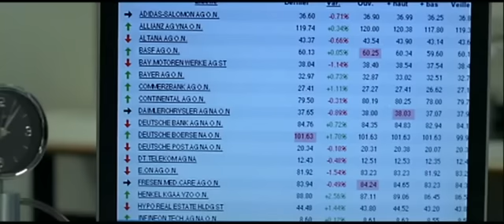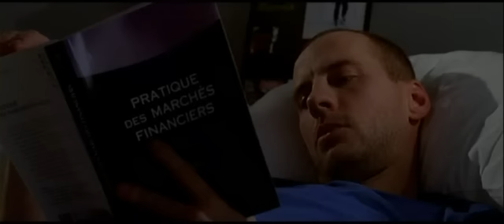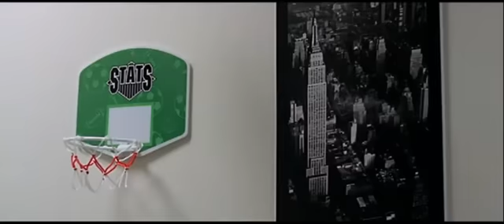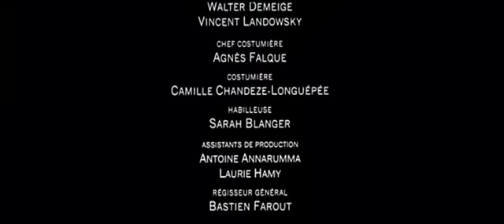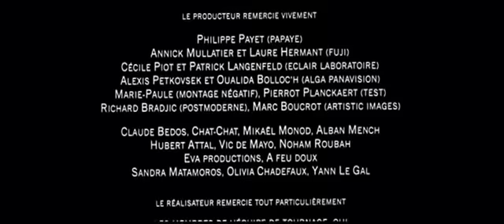Court métrage Dans leur peau en streaming